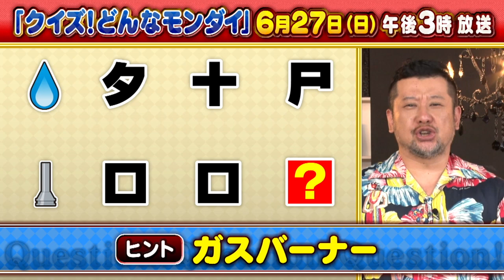【CBC】クイズに「答える」のではなく最高のクイズを「作る」新しいクイズ教養バラエティ！『クイズ！どんなモンダイ！』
「クイズ」や「謎解き」ブームが続いているが難しいのは「クイズに答える」ことではなく「クイズを作る」こと！

深い教養、人生経験、ユーモア、答える人の技量ギリギリを狙い解けても解けなくても、相手から最高の笑顔を導き出すことそれが、「人を唸らせる良問」となるのだ。

この番組はコロナ禍でも好調な東海地方の企業にもう中学生、ジャングルポケット、インディアンスが潜入。

その潜入ＶＴＲを基にスタジオ出演者が、知識をフル回転し「最高のクイズ」を作る新しいクイズ教養バラエティである。

「クイズ！どんなモンダイ！」

2021年6月27日（日）午後3時から放送